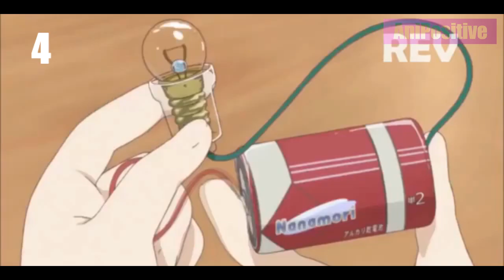Аниме приколы | Anime COUB | #1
►Anime COUB | #1
►Оптимизация: ютуб, youtube, видео ютуб, ютуб видео, youtube video, тренды ютуб, ютуб тренды, ютуб удаляет каналы, ютуб удалил канал, ютуб удаляет детские каналы, ютуб удаляет каналы для детей, ютуб каналы, ютуб забанил, забанен, почему заблокировали ютуб каналы, удалили, ютубер, каналы смотреть онлайн, наш канал удалят, новые правила для детских видео, ютуб удалил, youtube heroes, удаление, новые правила, лайф канал, тренды, блок, блокировка, баги, ютуб, подписчики, удалили канал, ютуб удаляют, запретили ютуб, удалят ютуб, ютуб умирает, страйк, пропадают подписчики, ограничения на видео, отключили монетизацию.